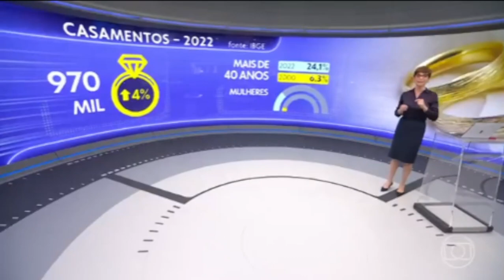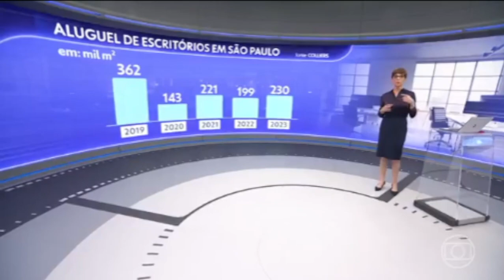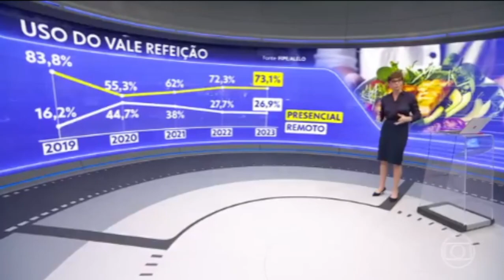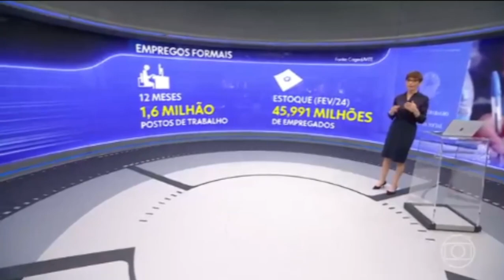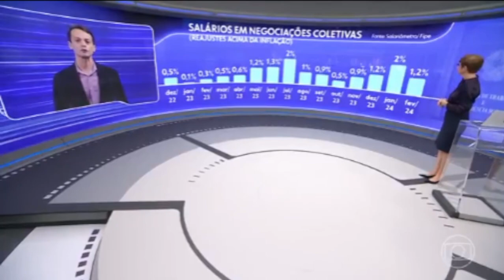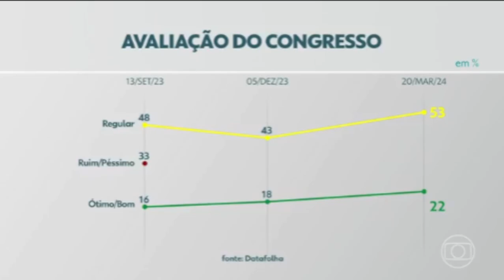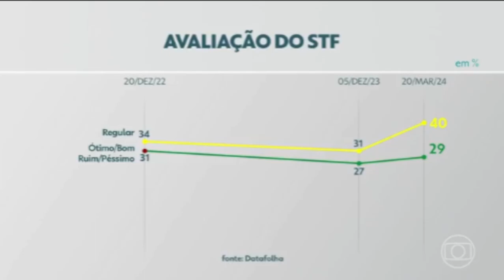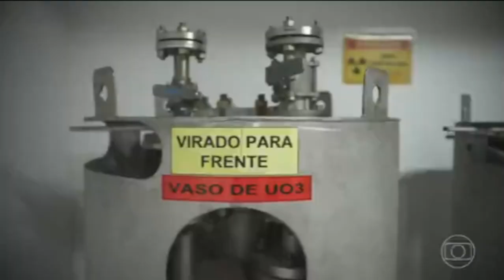JORNAL DO GLOBO 28/03/2024